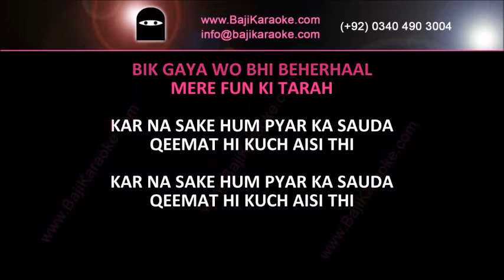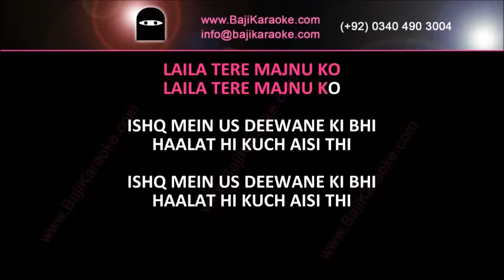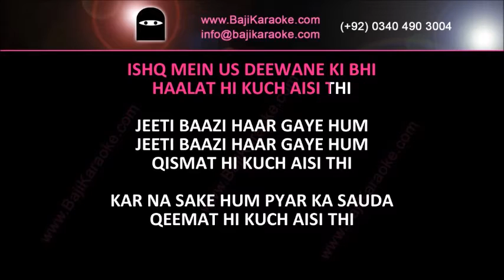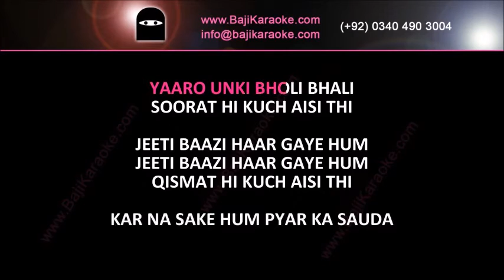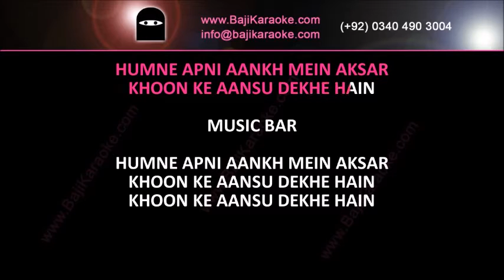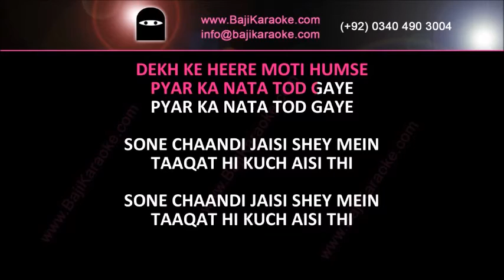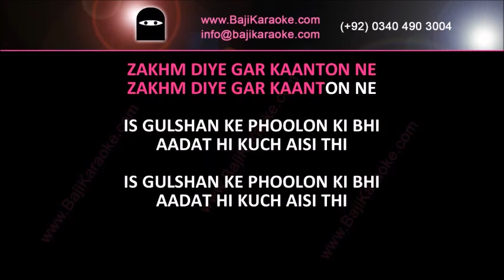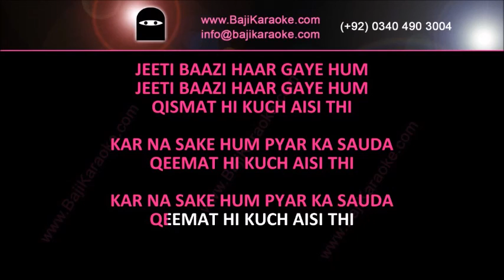Kar Na Sake Hum Pyar Ka Sauda | Video Karaoke Lyrics | Attaullah Khan Esakhelvi, Bajikaraoke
Song Title – Kar Na Sake Hum Pyar Ka Sauda
Movie/ Album – Mohabbat Ki Keemat
Singer(s) – Attaullah Khan Esakhelvi
Lyrics –
Music Director – Attaullah Khan Esakhelvi
Year of Release – 2007
Movie Cast –
Karaoke Format – Video Karaoke Lyrics
Karaoke Duration: 10:38

Kind Regards